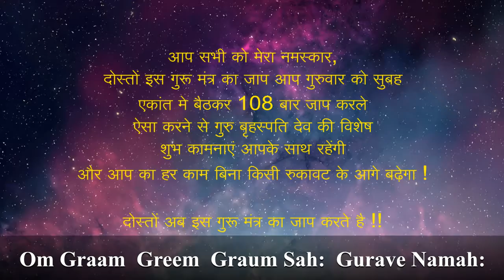Attain Peace: Guru Beej Mantra 108 Times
Welcome to our spiritual vibrations channel! In this video, immerse yourself in the serene vibrations of the Guru Beej Mantra chanted 108 times to attain inner peace and spiritual healing. Allow the soothing melody to guide you into a state of deep meditation and relaxation. Whether you're seeking mindfulness or simply a moment of tranquility, this powerful mantra meditation is here to nurture your soul. Join us on this journey to unlock the profound benefits of chanting and find solace in the timeless wisdom of ancient practices. Embrace the essence of serenity and let the transformative energy of the mantra elevate your consciousness. Discover the path to inner peace with our guided meditation sessions.

आप सभी को मेरा नमस्कार, दोस्त इस गुरु बीज मंत्र का जाप आप गुरुवर को सब एकांत में बैठाकर गुरु बीज मंत्र 108 बार जाप करले ऐसा करने से गुरु बृहस्पति देव की विशेष शुभ कामनाए आपके साथ रहेंगे और इस  गुरु बीज मंत्र की शक्ति से आप का हर काम बिना किसी रुकावत के आगे बढ़ेगा, इस गुरु बीज मंत्र को आप हर दिन सुबह जाप १०८ बार करसकते है !

 दोस्ती अब गुरु मंत्र का जाप कराटे है !!

My salutations to all of you, friend, chanting this Guru Beej Mantra, by sitting in solitude, you chant Guru Beej Mantra 108 times, by doing this the special wishes of Guru Brihaspati Dev will be with you and with the power of this Guru Beej Mantra, you will be blessed. Every work will proceed without any hindrance, you can chant this Guru Beej Mantra 108 times every day in the morning!

dost is guru beej mantr ka jaap aap guruvar ko sab ekaant mein baithaakar guru beej mantr 108 baar jaap karale aisa karane se guru brhaspati dev kee vishesh shubh kaamanae aapake saath rahenge aur is guru beej mantr kee shakti se aap ka har kaam bina kisee rukaavat ke aage badhega, is guru beej mantr ko aap har din subah jaap 108 baar karasakate hai !

Hello friends...I have some Important and Interesting Information to share through this spiritual Vibration channel
The channel includes topics on meditation, how to remain stress free, mantras chants , and serene musical tunes.
I urge my friends to be part of this channel and help the channel to grow further.